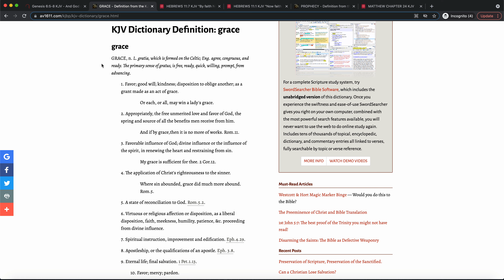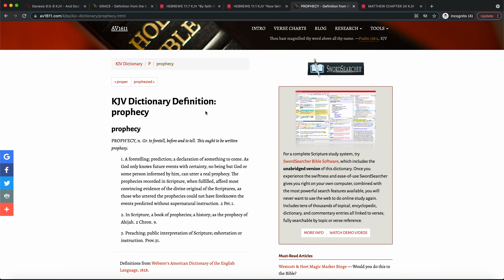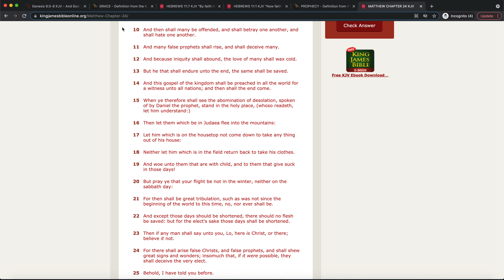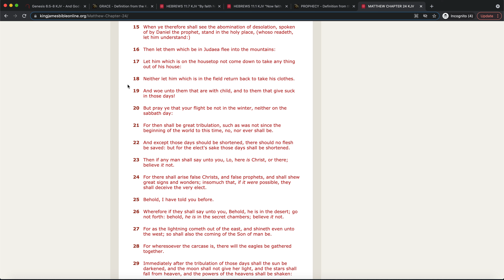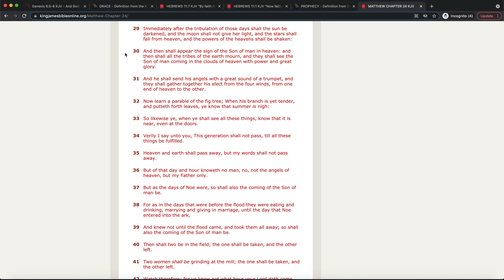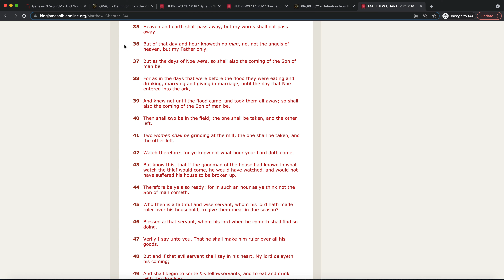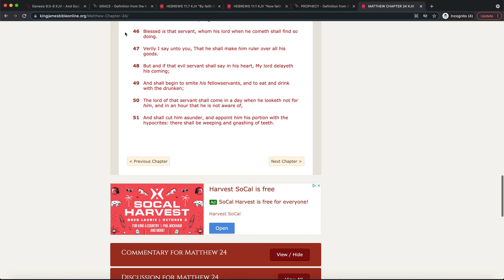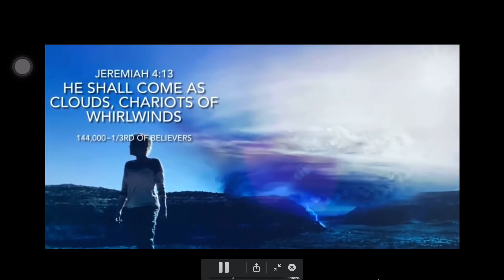Spiritual Ark (As In the Days of Noah)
KAL HALAL YAHAWAH BAHASHAM YAHAWASHI BAHASHAM RAWCHAA QADASH BARAK AHTHA. QAM YASHARAHLA!!